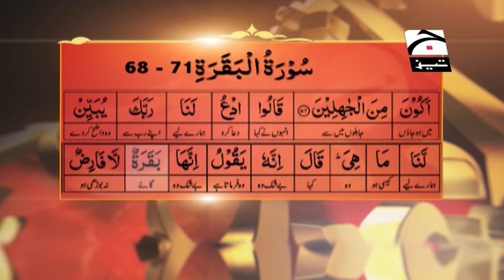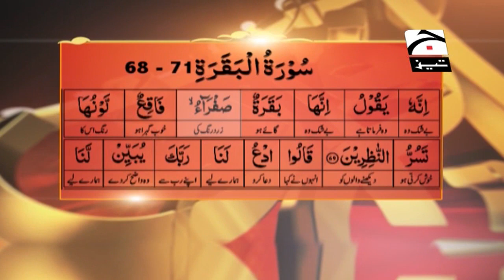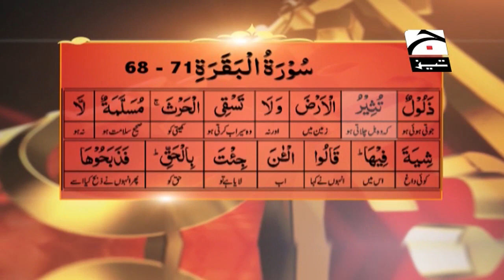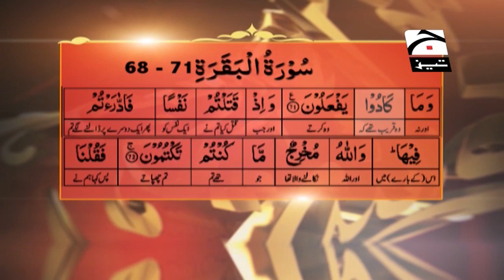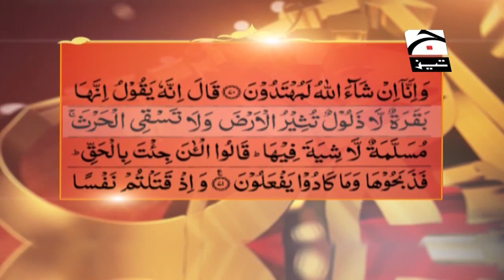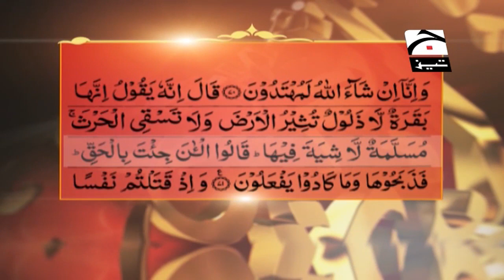Firasat e Quran Episode 08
Knowing and understanding the Words of your Lord is your basic right. Understand and reflect  -  watch and practice.